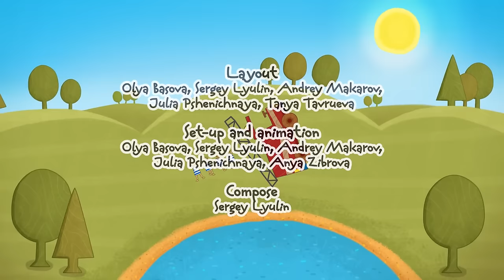The Car Toons. A New Cartoon! A Fire Truck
A new cartoon on the First Toons channel. Watch the Car Toons in the car cartoons! Watch a new cartoon for children about 🚒
a fire truck for kids. In this video you can see a fire engine for children. Welcome to the Car Toons city, where wooden people live. They know all about cars and trucks. Today we'll watch a fire truck cartoon. Learn all about trucks for kids with the fire engine truck and fire trucks for kids.

Watch animation for kids and car cartoons on FirstToons channel! Build cars and trucks with leothetruck, repair cars with doctormcwheelie, learn all about cars with helpercars, study with clevercars and discover new things with smarta!